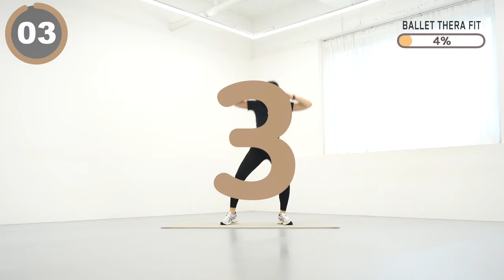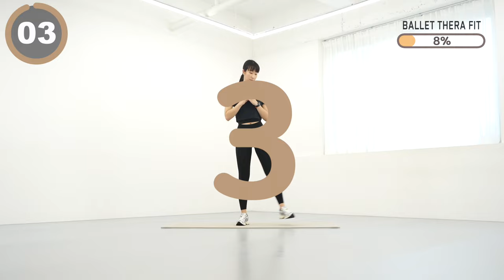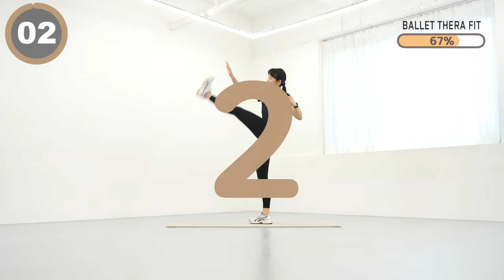매운걷기 맛집이 여기로구나🔥22분으로 전신탈탈~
00:00 인트로
0:13 걷기 운동
22:30 Workout Complete

오늘도 22분 매운 걷기 운동으로 다이어트 도전!!

🏷댓글로 운동한 날을 체크해 보세요🙂